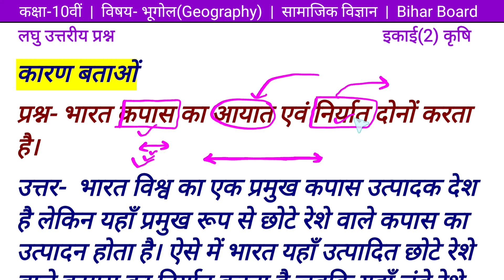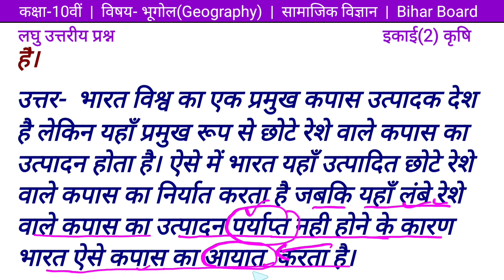कारण बताओं- भारत कपास का आयात एवं निर्यात दोनों करता है। Class 10 भूगोल इकाई 2 कृषि/सामाजिक विज्ञान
Dear Students
        मैं Ajaz Laddan,  हमारे YouTube चैनल Brilliant Knowledge में आपका स्वागत करता हूँ।
                                                                     जय हिन्द

◆ Class 10th भूगोल के सभी इकाई के प्रश्न-उत्तर का लिंक-